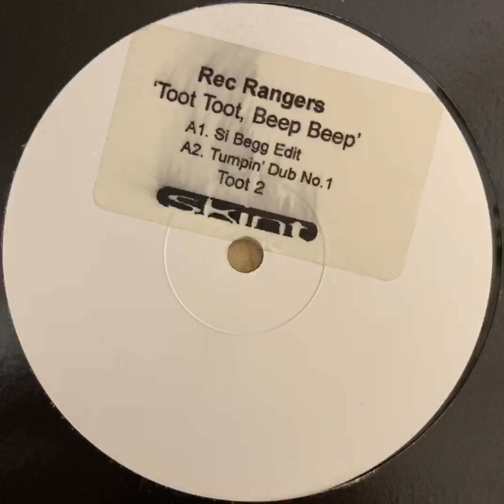Rec Rangers - Toot Toot Beep Beep (Si Begg Tumpin’ Dub)